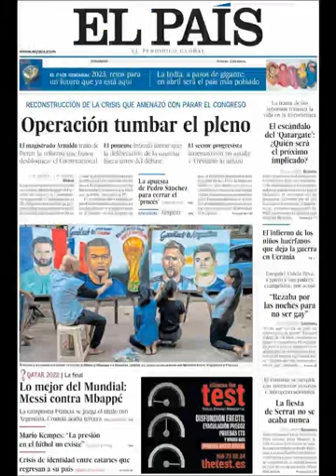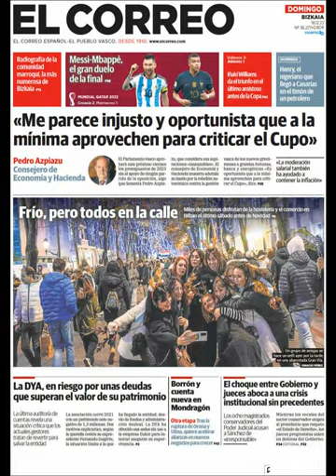Noticias Domingo 18 Diciembre 2022 Titulares Portadas Diarios Periódicos España Spain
Principales Titulares de Noticias en Portadas Diarios Periódicos Españoles del Domingo 18 de Diciembre de 2022 ¿Que le Parecio este día?